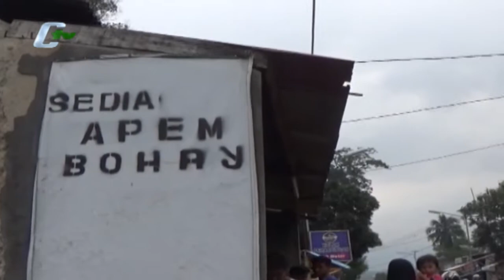Apem Putih Cimanuk Kue Khas Bulan Puasa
Setiap daerah pasti mempunyai makanan atau kue khas tradisional. Terkadang makanan dan kue khas tersebut, hanya bisa ditemui di saat-saat tertentu saja. Seperti di Kabupaten Pandeglang  di daerah ini memiliki kue khas, yang hanya  di jajakan pada bulan Ramadhan saja. Kue yang terbuat dari tepung beras dan tape ini, biasa di sebut dengan apem putih atau lebih di kenal dengan Apem Cimanuk. (Dendi Sudrajat)